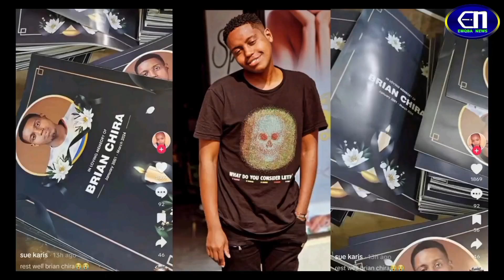GUN-SHOT WOUNDS! Autopsy Results Finally Reveals The Cause Of Chira's Death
Tiktoker Baba Talisha finally reveals the autopsy results that details the cause of The Late TikToker Brian Chira

The Truth Behind What Happened To Kelvin Kiptum